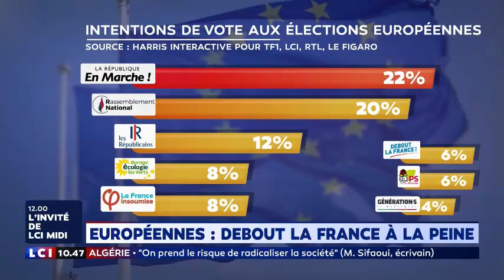Nicolas Dupont-Aignan invité de LCI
"Si tant de Francais sont écœurés de la vie politique, c'est parce qu'une oligarchie a confisqué le pouvoir en France et en profite !
Comment tolérer que Macron brade par exemple nos fleurons industriels nationaux comme Alstom ?"

Retrouvez l'intervention de Nicolas Dupont-Aignan, député de l'Essonne et président de Debout la France,
invité politique d'Audrey Crespo-Mara sur LCI ce lundi 4 mars 2019.